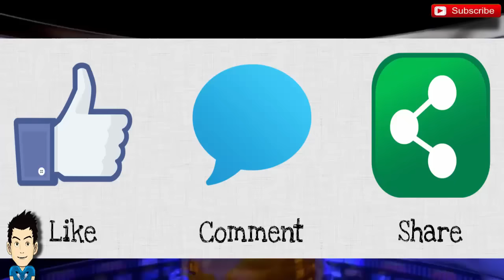বিশ্বের অদ্ভুত ৭ বিয়ের রীতি, যা দেখলে আপনি নিজেও অবাক হয়ে হাসতে শুরু করবেন।